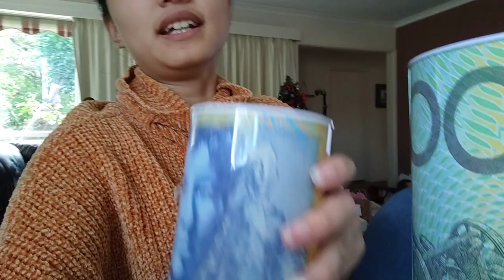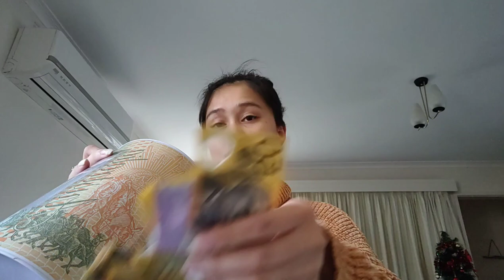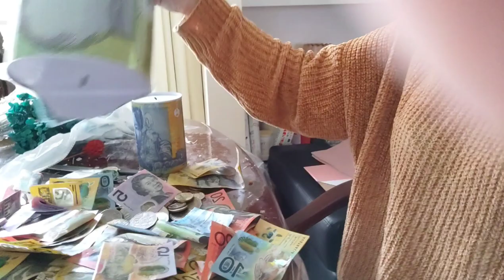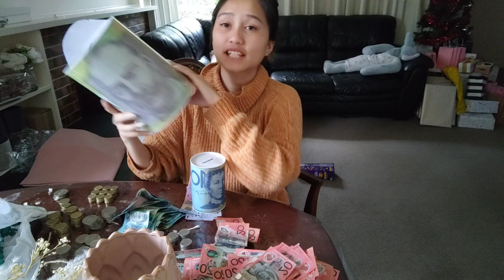1 YEAR MONEY SAVING CHALLENGE!! I CAN'T BELIEVE I SAVED THIS MUCH!!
I love this Challenge! it's actually really addictive to save money in a piggy bank etc! this is the only way that helped me save money!